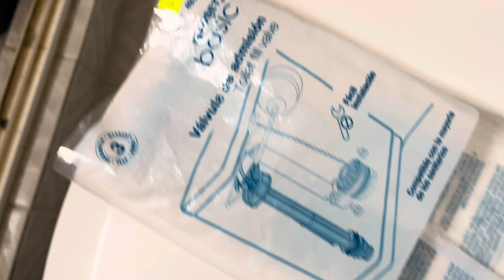Como cambiar la válvula de agua del tanque de tu baño || Colocación de bidé de mano para higiene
Les comparto mi experiencia al cambiar una válvula del tanque de la taza de baño la cual presentaba fuga .